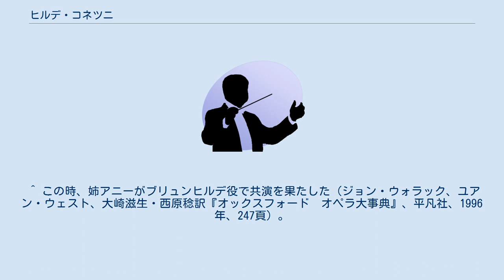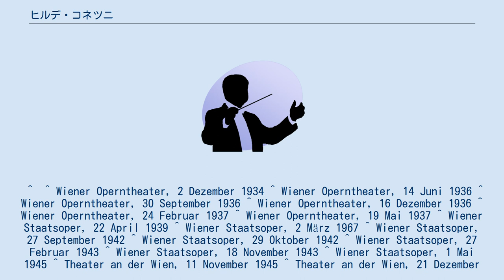ヒルデ・コネツニ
ヒルデ・コネツニ（Hilde Konetzni, 1905年3月21日 - 1980年4月20日）は、オーストリア出身のソプラノ歌手。
 ウィーンの生まれ。
生地の音楽院でルドルフ・ニリウス、プラハでリュドミラ・プロハスカ＝ノイマンの薫陶を受け、1929年にケムニッツでリヒャルト・ワーグナーの『ワルキューレ』でジークリンデ役を歌ってデビューを飾った。
1932年から1938年までプラハの歌劇場に出演し、1936年にはウィーン国立歌劇場とパリ・オペラ座に出演した。
1938年から翌年までコヴェントガーデン王立歌劇場に客演し、1947年および1955年にも同歌劇場に客演している。
1949年にはコロン劇場でリヒャルト・シュトラウスの『影のない女』やモーツァルトの『ドン・ジョヴァンニ』などに出演した。
1950年にはミラノ・スカラ座に出演した。
 1970年代まで歌手活動を続け、ウィーンで没した。
 ^ この時、姉アニーがブリュンヒルデ役で共演を果たした（ジョン・ウォラック、ユアン・ウェスト、大崎滋生・西原稔訳『オックスフォード　オペラ大事典』、平凡社、1996年、247頁）。